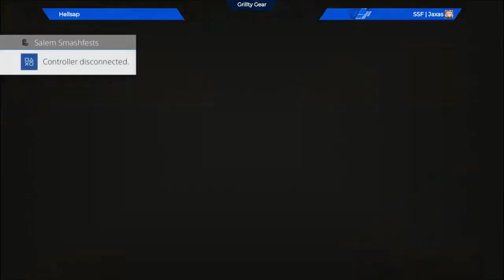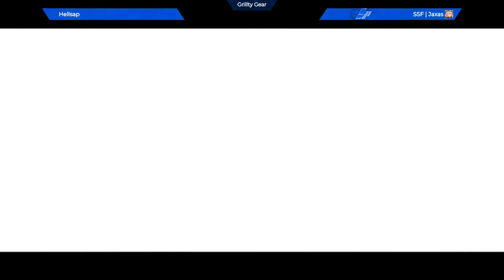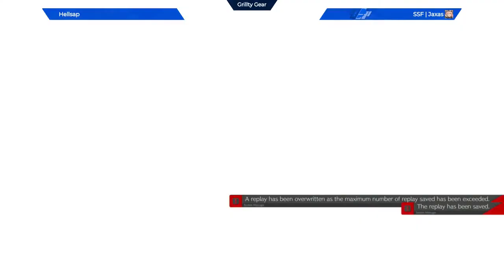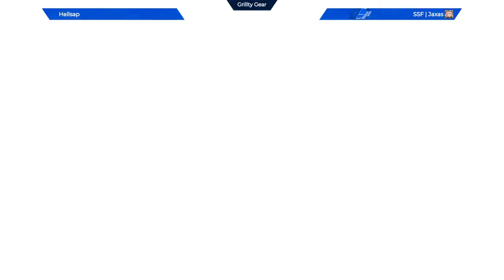[06/19/21] GG Strive | Grillty Gear Casuals: VS Hellsap (Ramlethal), Nullsang (Zato-1)